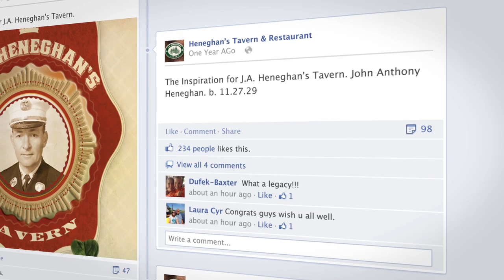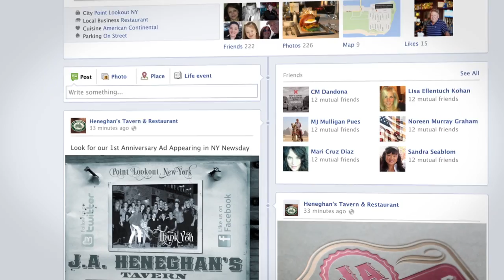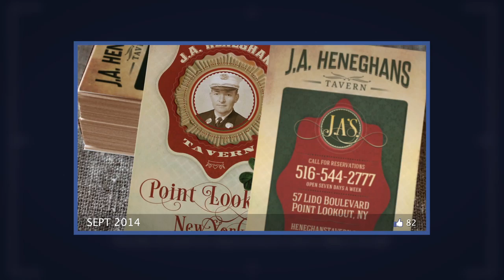Richard Zampella Produces Look Back Video for Heneghan's Tavern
September 12, 2014 marks the one year anniversary of Heneghan's Tavern in Point Lookout, NY. Richard Zampella, Creative Director of Transmultimedia, Inc., produced this 3 minute retrospective from media collected during the tavern's first year of operation.